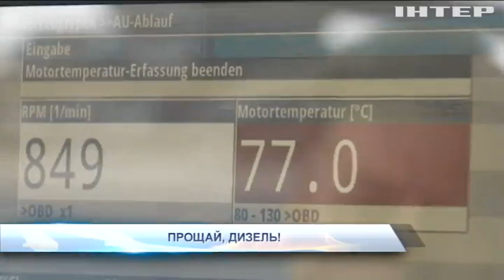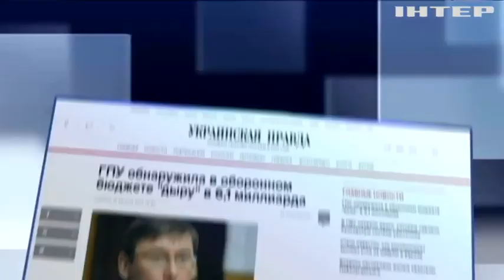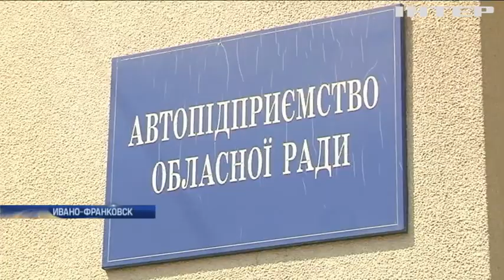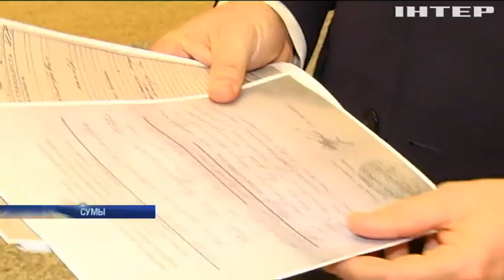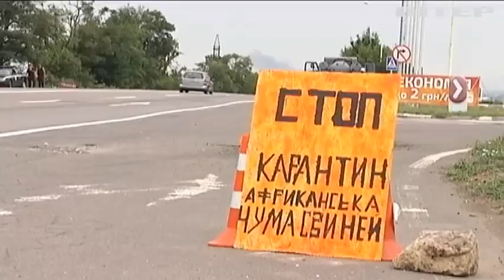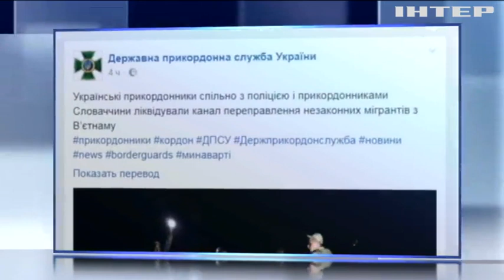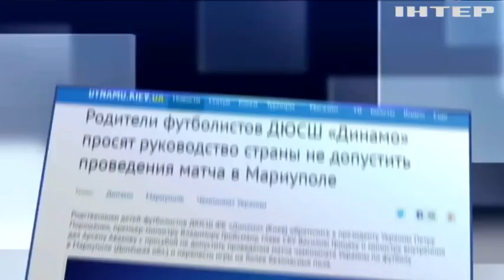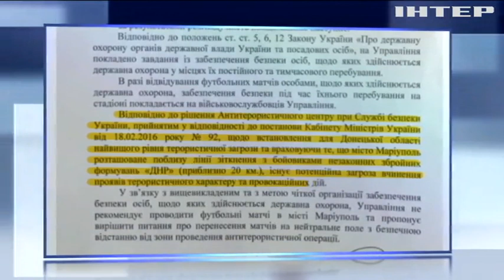Подробности, выпуск за 12 августа 2017 года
Смотрите в этом выпуске: Трамп разбушевался. Почему американские конгресмены боятся резких действий своего президента?; Чиновничьи аппетиты. В чем не отказывают себе депутаты Ивано-Франковского облсовета?; Эко-маркетинг. Как в Германии можно заработать на покупке машины?